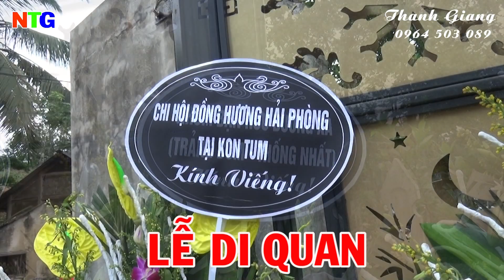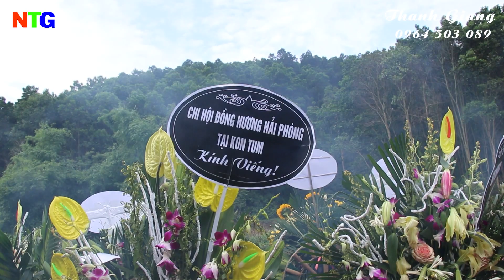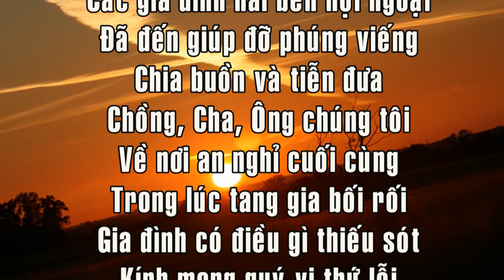Lễ di quan và an táng cụ Nguyễn Văn Huỳnh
Lễ di quan và an táng cụ Nguyễn Văn Huỳnh hồi 7h50 ngày 12/05/2023. Tại nghĩa trang địa phương - Thôn Vĩnh Phúc - Xã Phúc Ứng - H Sơn Dương - T Tuyên Quang - Quay phim: Thanh Giang - ĐT: 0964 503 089